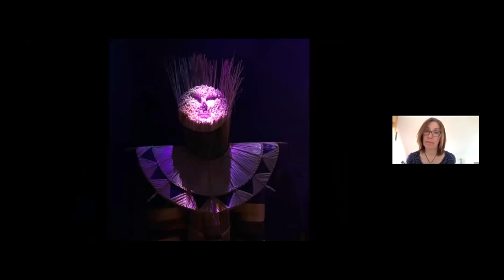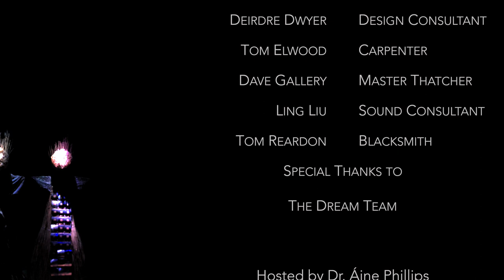The Corn Dolly Triptych - The Artist Talk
MFA graduate student Letitia Hill discusses her art practice and final exhibition, "The Corn Dolly Triptych", with Dr Aine Phillips as moderator. The Exhibition "It's Strange to be Here" opened on the 17th April 2021 at the Burren College of Art Gallery.